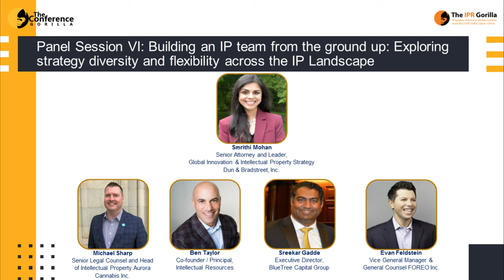Building an IP team from the ground up: Exploring strategy diversity and flexibility across the IP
Panel Discussion VI @ The IPR Gorilla Virtual IP Conference April 08, 2021 | EST zone

The Conference Gorilla organized "The IPR Gorilla Virtual IP Conference " presents: -

Panel Discussion VI: Building an IP team from the ground up: Exploring strategy diversity and flexibility across the IP Landscape

Moderator: Smrithi Mohan, Senior Attorney and Leader, Global Innovation & Intellectual Property Strategy, Dun & Bradstreet, Inc.

Panelists:
 Michael Sharp, Senior Legal Counsel, and Head of Intellectual Property, Aurora Cannabis Inc.
 Ben Taylor, Co-founder / Principal, Intellectual Resources
 Sreekar Gadde, Executive Director, BlueTree Capital Group
 Evan Feldstein, Vice General Manager & General Counsel, FOREO Inc.

About us
The IPR Gorilla provides a perfect platform for conducting presentations, Panel Discussion V sharing the knowledge, one on one meeting with your potential audience. We invite IP/Legal experts, corporate counsels, and investors to discuss the solution for Key issues and challenges faced by the Legal & IP professionals at the present time.